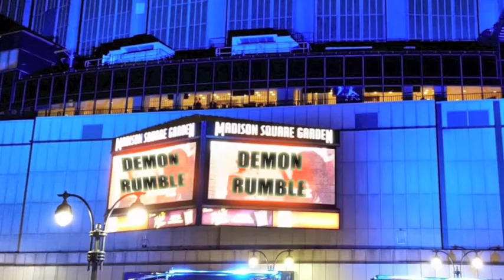Wrestling Has Gotten Bad Part 62 "Last Man Standing" 1/2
The Demon Rumble continues as key members of each team are eliminated one by one. Who will come out on top as this contest concludes. Team Ryan or Team Wozpack? And who is Team Ryan's unknown 12th teammate?